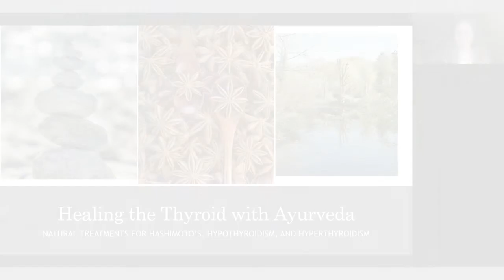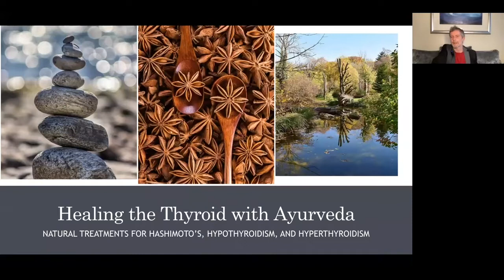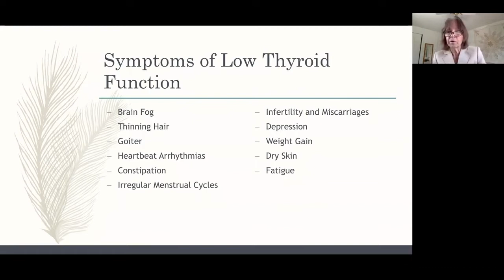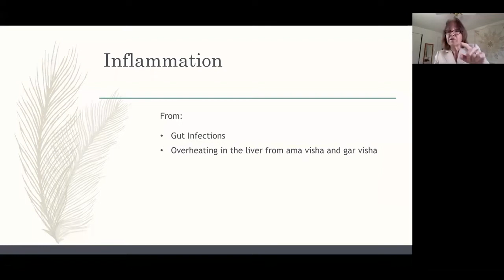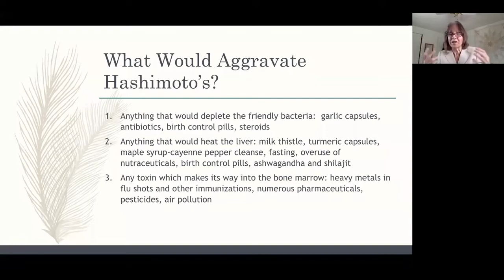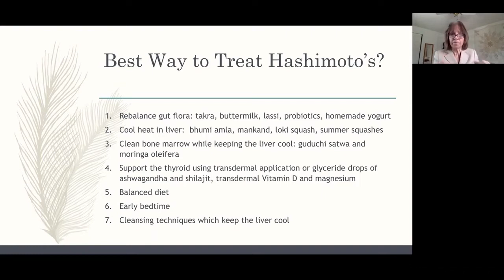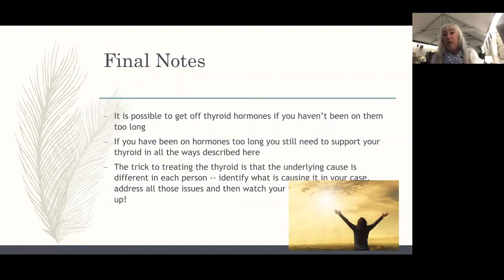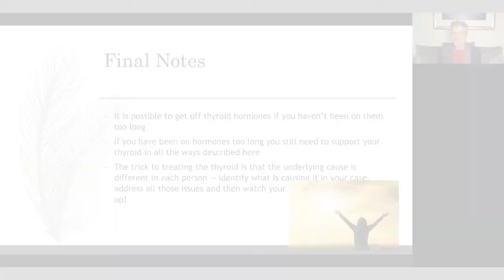Healing the Thyroid with Ayurveda - Dr. Marianne Teitelbaum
Click on "Introduction" in the video timeline or "SHOW MORE" below to view index and description.
00:00 Introduction and important background information
02:56 Dr. Teitelbaum begins speaking
03:10 Dr. Teitelbaum’s background in Ayurveda
04:40 Why write a book specifically about healing the thyroid?
06:36 What is Ayurveda?
07:24 The difference in approach between Ayurveda and modern medicine
08:43 Thyroid problems are at epidemic levels / Hashimoto’s Thyroiditis
09:20 Two problems thyroid patients encounter
09:38 Allopathic and holistic approaches to treating the thyroid gland
10:55 Ayurvedic approach to treating the thyroid gland
11:54 What do thyroid hormones do?
12:48 Symptoms of low thyroid function (hypothyroidism)
13:52 Symptoms of an overactive thyroid (hyperthyroidism)
14:16 What is the thyroid hormone?
16:07 Liver health affects thyroid health
17:37 Gut health affects thyroid health
18:17 Nutrients affecting thyroid health / Synthetic versus natural nutrients
19:12 Synthetic supplements are toxic to the liver and kidneys
19:54 How to maximize healing naturally with Ayurveda
20:04 How your Ayurvedic body type affects thyroid health
21:02 People always in ‘fight or flight mode’ in daily life commonly have thyroid problems
21:47 Raw food or vegan diets can aggravate ‘vata’ and contribute to thyroid problems
22:10 Animal protein (including dairy) supports thyroid health
23:10 Other causes of thyroid imbalance
26:05 Inflammation and gut infections can cause thyroid problems
26:57 Malnutrition and thyroid imbalance
27:27 What is Ojas?
27:52 The importance of milk for nutrition
29:29 What depletes Ojas?
30:00 Poor thyroid functions affect the gallbladder and cholesterol
35:00 Hashimoto’s
36:32 What is the immune system and how can it malfunction?
38:52 What aggravates Hashimoto’s?
40:08 Best way to treat Hashimoto’s
41:48 Healing the thyroid in summary
44:05 Q&As
44:13 If you don’t want to eat meat, what is a good substitute?
44:42 If one has been on thyroid medication for a few years, is it possible to come off it completely?
45:32 What can be behind the possible imbalance between high TSH and borderline T4?
46:55 Does all milk in the US contain fish oil and is therefore not vegetarian?
47:57 How can one improve good gut bacteria?
51:38 Morenga is very heating so is it a treatment for Hashimoto’s?
52:43 Can non-pharmacological interventions of Ayurveda alone provide thyroid care?
54:37 How much cow’s milk do you recommend daily?
55:24 What is responsible for thyroid nodules and how would you treat them?
56:50 Can blocked creativity affect thyroid health?
58:50 Is ten years too long to come off thyroid hormones?
58:58 What herbs do you use for a cold cleanse? What is the best way to use ashwagandha to avoid overheating?
1:01:23 How do you optimize or rebalance the gallbladder?
1:02:41 If someone is already on synthetic hormones how do you transition them off?
1:03:44 Treat the cause of disease. Treat the “why?”. Don’t only treat the symptoms.
1:04:54 Kali Yuga and modern medicine
1:08:50 Can you discuss hyperthyroidism and how people can switch between hyper and hypo states?
1:09:05 Common causes of hyperthyroid
1:12:49 What if someone has had a thyroid gland removed?
1:13:38 Did you analyze the microbiome before and after to make sure friendly bacteria is selectively promoted. It might just be the friendly bacteria, but also their interaction and metabolic activity that is the key?
1:14:14 What are your thoughts on Aloe Vera for cooling and cleansing the liver?
1:14:35 My tests showed raised TSH, normal thyroxin, and subclinical hyperthyroidism; I’m taking kelp tablets, is that ok?
1:16:08 What are the most common causes of thyroid imbalances in men?
1:18:17 Is there any correlation between increased thyroid blood results and covid-19?
1:20:00 Where do you send samples for microbiome analysis? And do you recommend any specific panchakarma treatments for thyroid problems?
1:21:49 If thyroglobulins are very high and there is no indication of thyroid cancer based on other markers, what conditions may have caused levels to rise so high, and are there herbs that help lower this?
1:26:02 What is your approach to gallbladder polyps?
1:26 56 When the immune system attacks the liver and what to do
1:31:45 Information about the Ayurvedic Practitioners Association

Do you suffer from thyroid issues and want an alternative way of treating thyroid disease that may allow you to reduce your thyroid medication? Or are you an Ayurvedic practitioner treating patients with thyroid problems? This video is for you.

Marianne Teitelbaum is the author of the first book written to teach people how to treat the thyroid gland from the perspective of Ayurveda. Based on her experience of treating 90,000 patients over 30 years, Marianne Teitelbaum will discuss the main points from her book.